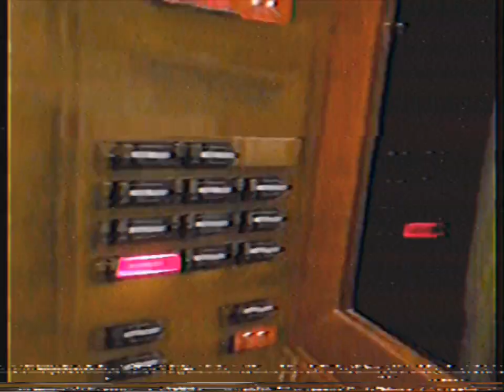Backrooms Elevator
Yet another entrance